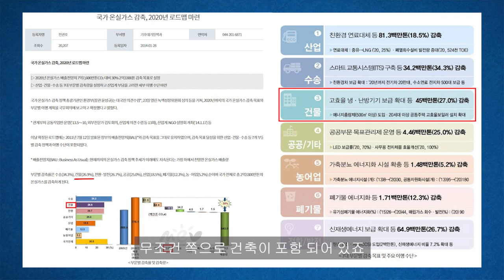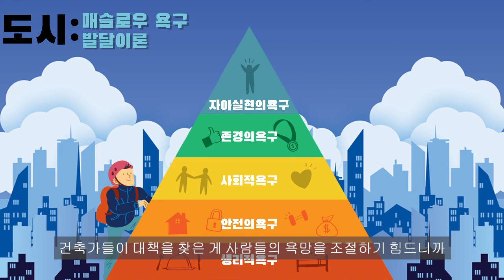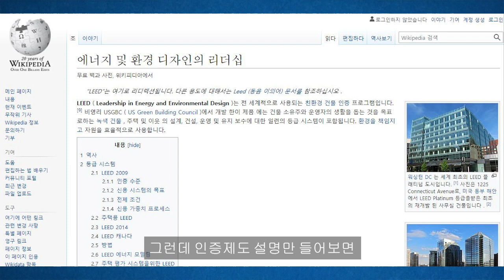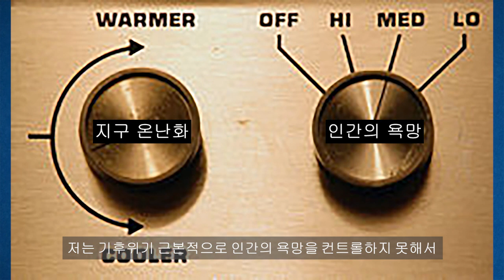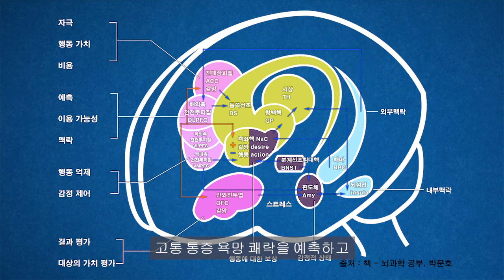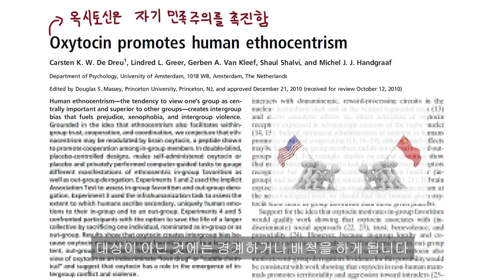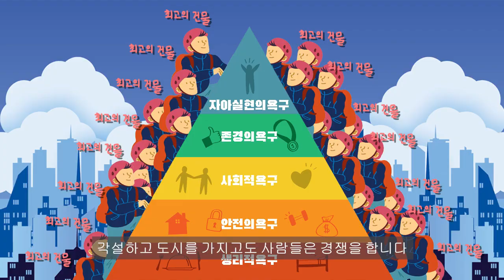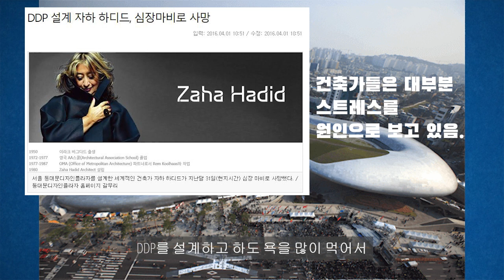지속 불가능한 ??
만들어야 할 영상이 너무 많네요.ㅠㅠ
후원은 좋은 영상을 만드는데 도움이 됩니다.

참고문헌 : 영상 참고